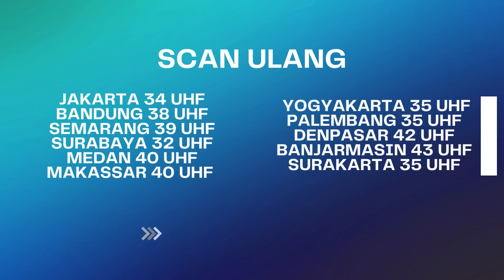Heleh Mba Riri Saban Hari OVT Terus Ke Ariana | BestCut Suami Pengganti ANTV Eps 113 (3/3)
Pada episode sebelumnya, Setelah Saka dan Ariana menghadiri acara reunian, Saka meminta izin untuk pergi sementara urusan penting, yang membuat Ariana curiga. Penasaran kelanjutannya? Cek sinopsis nya di bawah ini yuk.

Ariana mengantarkan kepergian Saka. Namun Ariana masih curiga apakah Saka benar pergi. Akhirnya Ariana menanyakan kepada Sisil apa Dita ada apartemen dan Sisil mengatakan jika Dita sudah pergi tadi pagi. namun Dita kembali lagi karna dia hanya pergi sarapan, Ariana pun lega.

Saat Dita sudah mau berangkat nemuin Saka, datang Sisil dengan heboh yang ingin membantu Dita mencari rumah, akhirnya Dita mau tidak mau ikuti Sisil, namun saat ditempat property, Sisil melihat Dante dan Celine yang membuat Sisil cemburu. Akhirnya Dita pun mendapat kesempatan untuk kabur dan menemui Saka yang sedang mempersiapkan pernikahan mereka.

Kini beragam tayangan kesayangan anda di ANTV bisa disaksikan kapan saja dalam genggaman tangan.

000004
004048